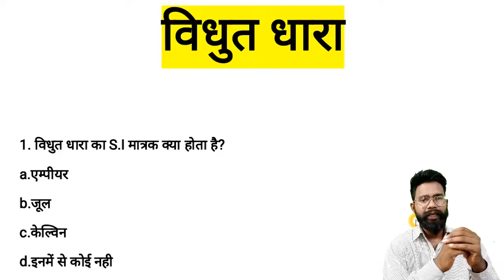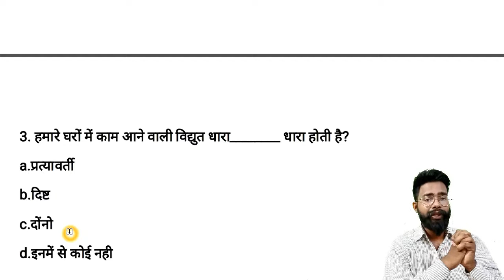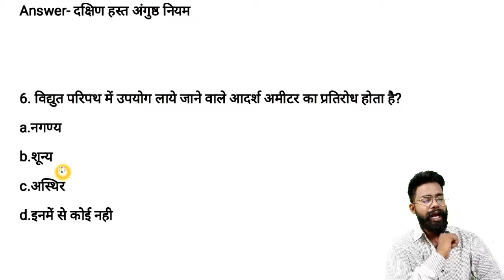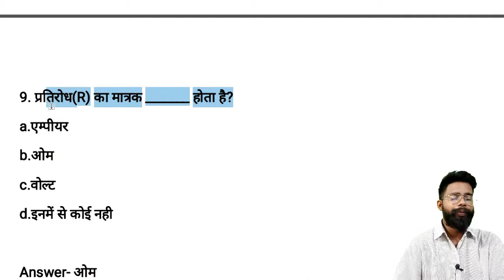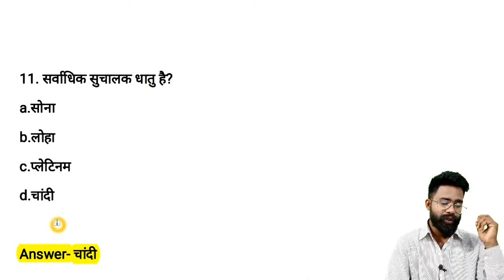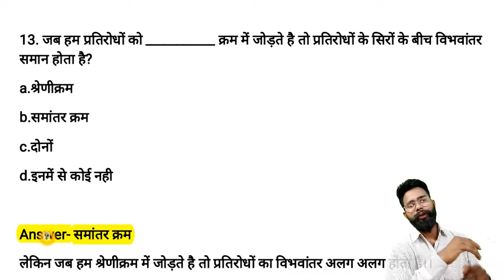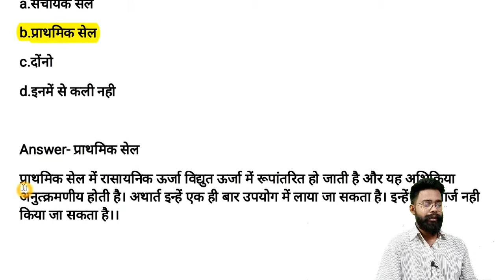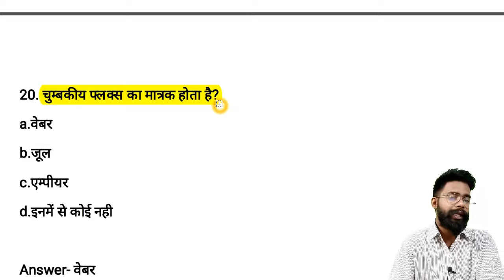#26 विधुत धारा || Electricity || General Science for Competitive Exams || Pratham Academy